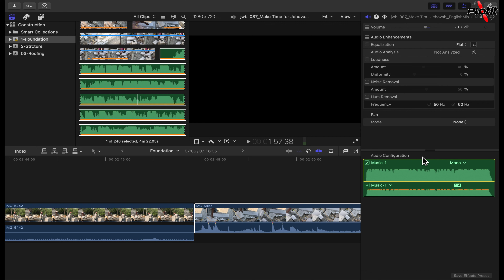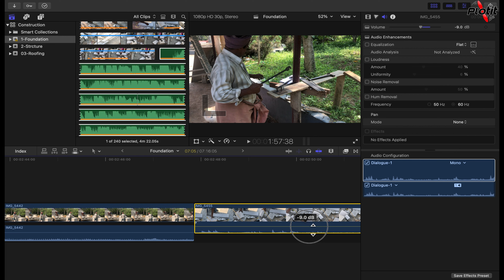05 01 Adjusting Volume (Loudness) in FCP MY 4K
For the complete course, visit plotit.org